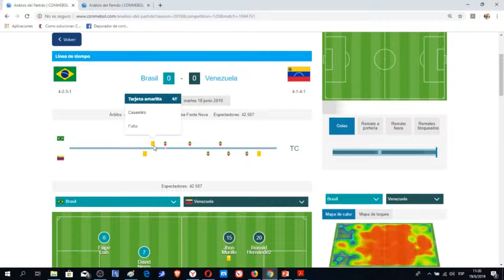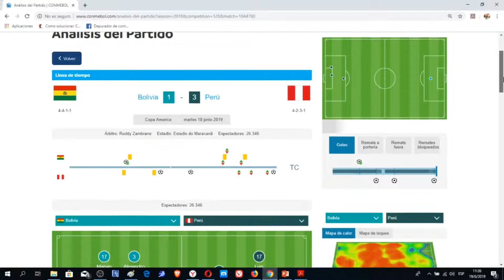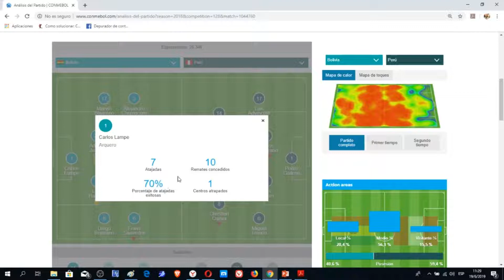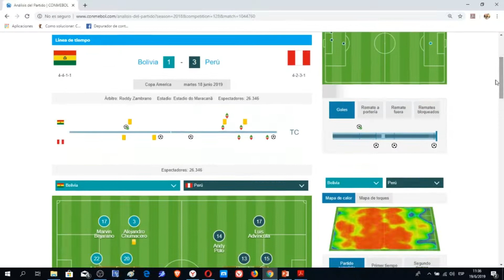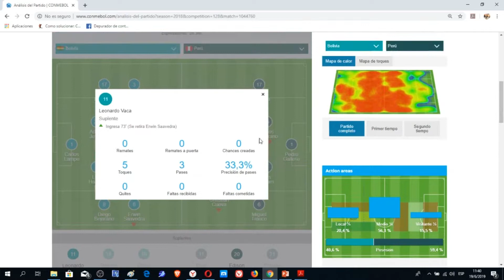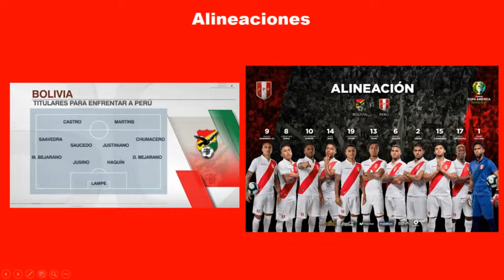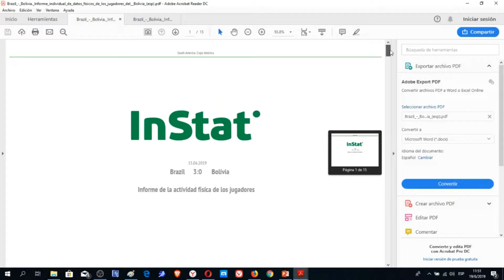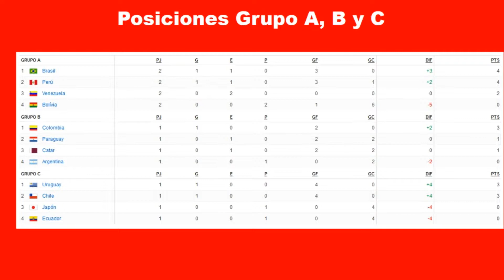Analisis del Bolivia 1 - 3 Peru, Brasil 0 - 0 Venezuela, Estadísticas, Calificación de los Jugadores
Ahora estamos con lo que el analisis de los partidos del GRupo A del dia de ayer 18 de Junio entre

Bolivia 1 - 3 Peru, donde la figura de Bolivia fue Lampe